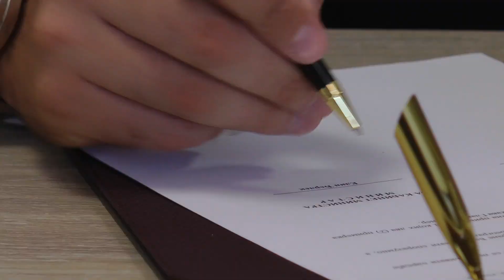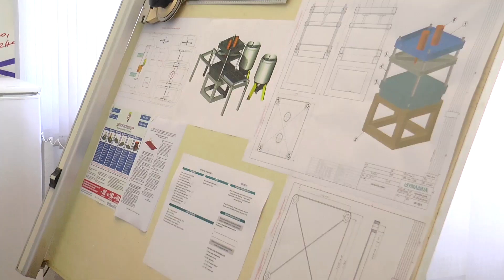Kragujevac, ministar Edin Djerlek i Nikola Dasic Investiranje u rast proizvodnje preduzeca Sumadija